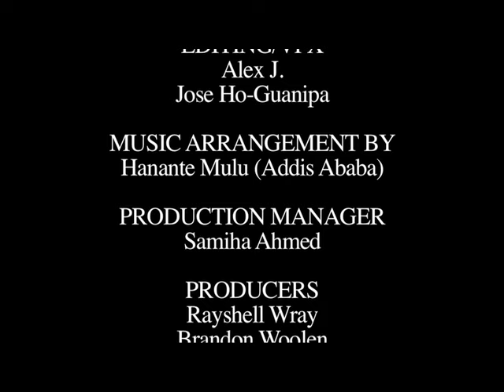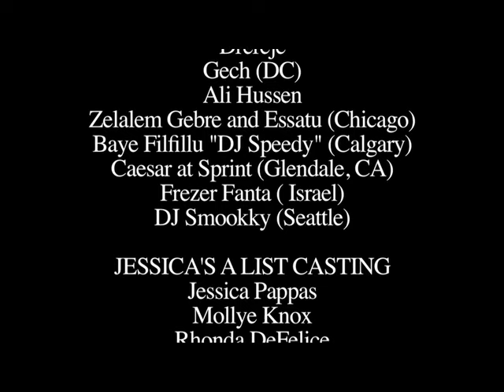SAMVOD - Menew Konjo Balhonshe - HOT NEW ETHIOPIAN ARTIST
Hot Ethiopian artist's new song.